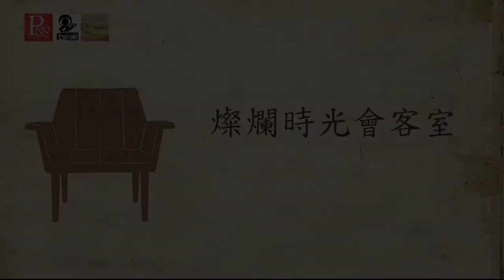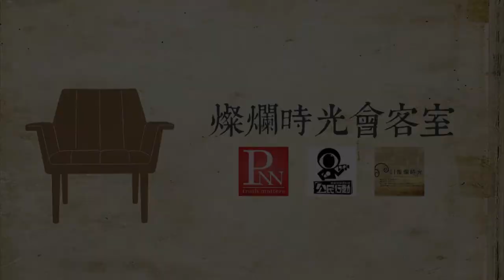2017 1210 燦爛時光會客室#180 勞工衛生換老闆彈性 賴內閣勞基修法為哪樁│專訪陳政亮